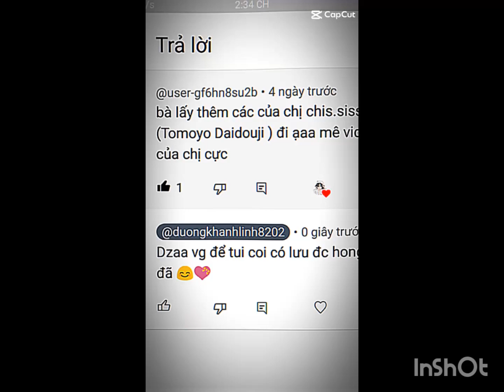Tổng hợp Tik tok thủ lĩnh thẻ bài sakura 🙊💝 P37